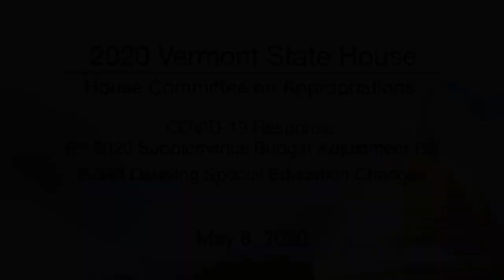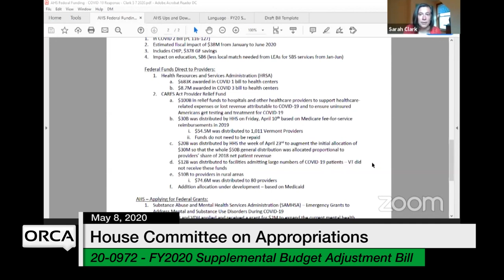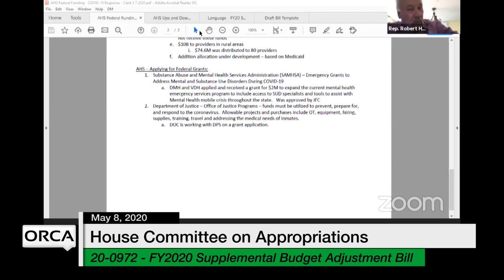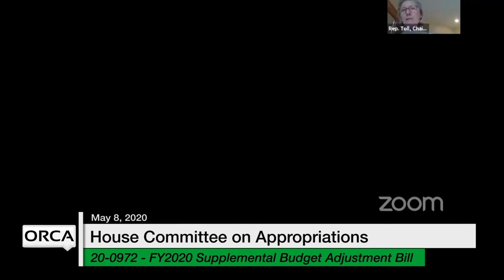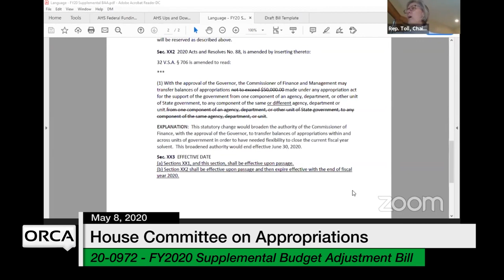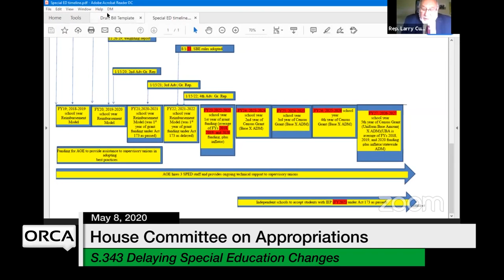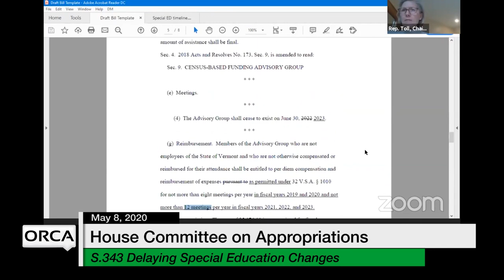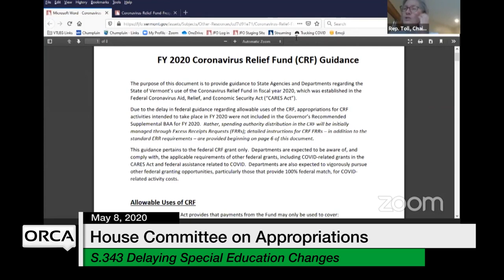Vermont State House - FY 2020 Supplemental Budget Adj Bill, S.343 Delaying Special Ed 5/8/2020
COVID-19 Response: FY 2020 Supplemental Budget Adjustment Bill, S.343 Delaying Special Education Changes